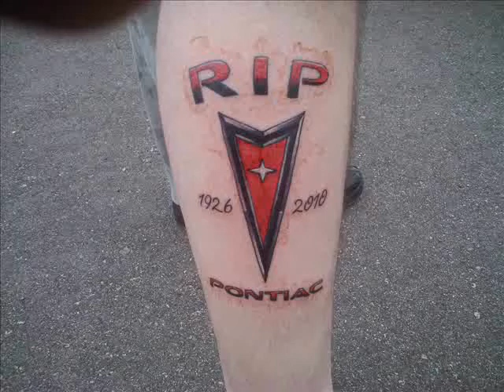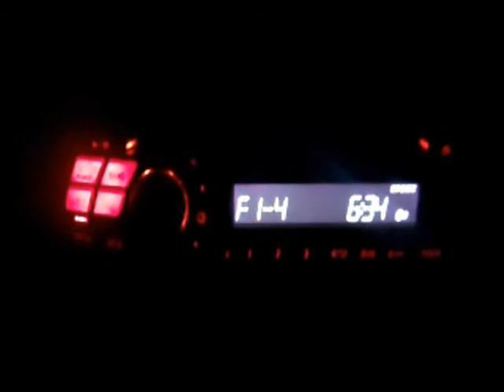Flooding River, Longer Road 9-25-2010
Xbox Live: GalacticDoubleJ